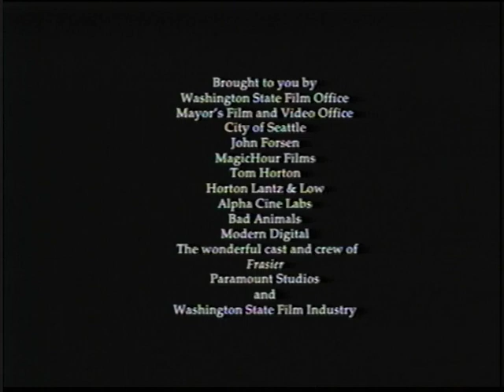Give 'em a Take: Frasier, 1997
Color with sound. Original format: VHS

A public service announcement regarding film crews in Seattle. Featuring Kelsey Grammer and Peri Gilpin as Frasier and Roz promoting local film-making. A collaboration production by City of Seattle; Mayor's Film & Music Office; Washington State Film Industry; Forsen, John; MagicHour Films; Horton, John; Horton Lantz & Low; Alpha Cine Labs; Bad Animals; Modern Digital; Paramount Studios cast & crew; and the Washington State Film Office.